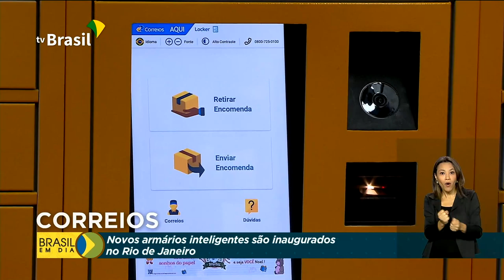Lockers dos Correios são inaugurados no RJ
01.01.21 - Os Correios inauguraram os primeiros armários inteligentes no Estado do Rio de Janeiro. Eles ficam no centro, na Central do Brasil e no centro de Niterói, região metropolitana.